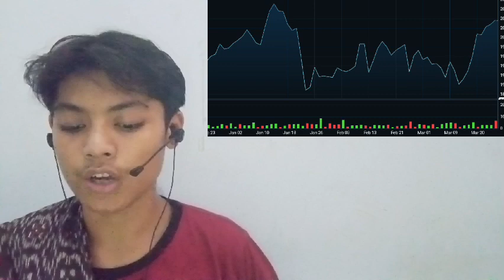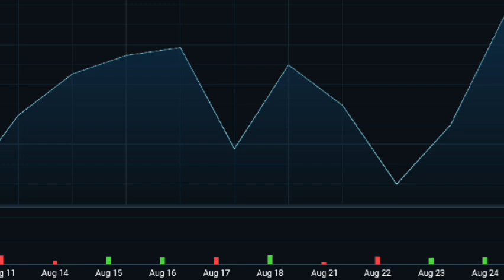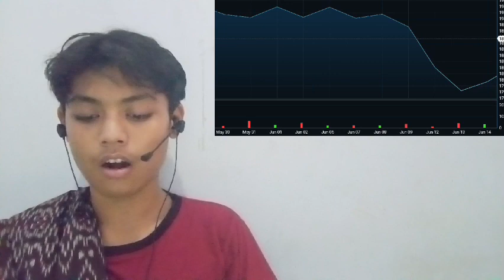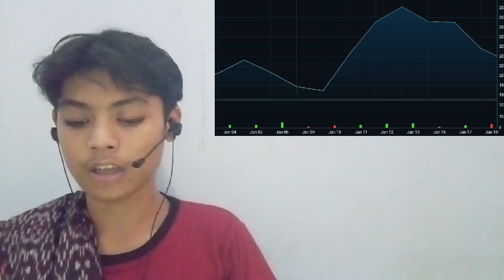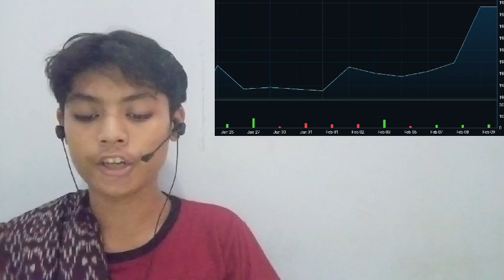THE PROTOCOL ANNOUNCED AN AGREEMENT TO BUY OUT 100% OF FTX VENTURES’S AND ALAMEDA RESEARCH’S EQUITY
bitcoin mining
bitcoin news today
bitcoin live
bitcoin trading for beginners
bitcoin news
bitcoin explained
bitcoin price prediction
bitcoin crash
bitcoin 2022
bitcoin etf
cryptocurrency for beginners
cryptocurrency news
cryptocurrency malayalam
cryptocurrency trading